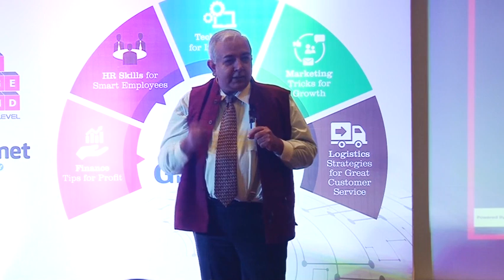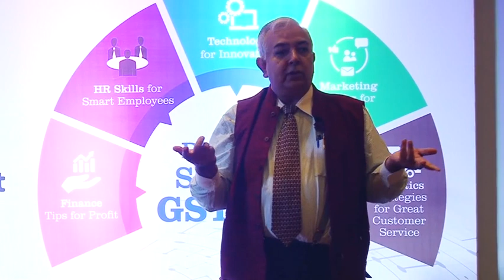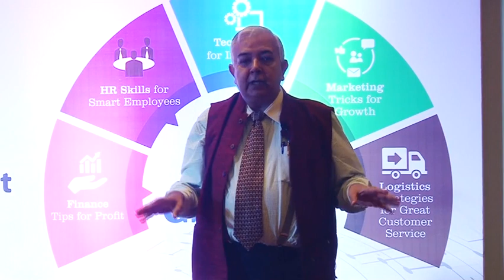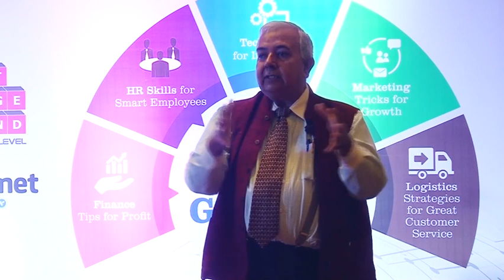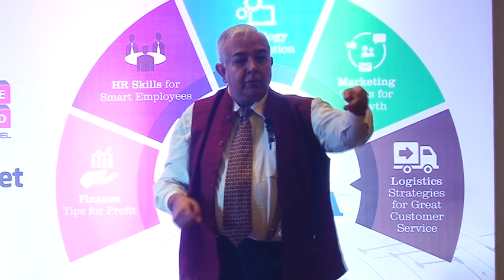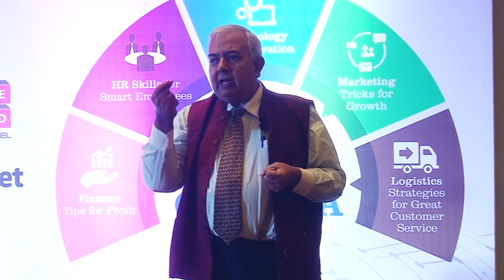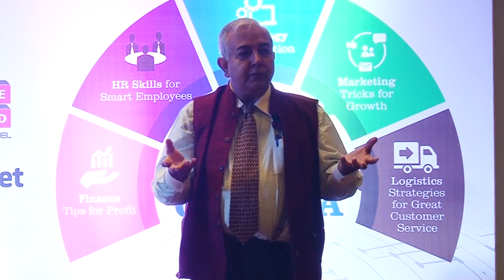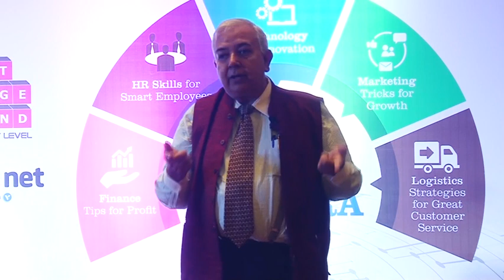Ajay K Shad - Start Manage Expand Season 4 Ahmedabad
Ajay K Shad Director, Value Education, sharing his expertise on “Unleashing Entrepreneurship and Innovation. What do SMEs need to grow and prosper”.

Ajay K Shad, Director Value Education is an impeccable Mentor and Performance Coach for Practical Business skills in a modern outlook with traditional Indian Values. He coaches SMEs for confidential grooming and succession planning.